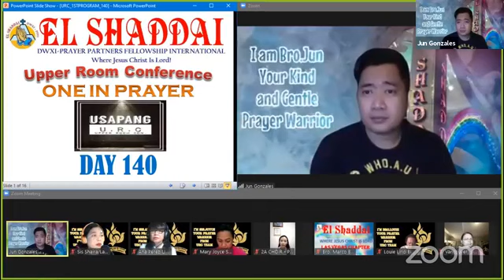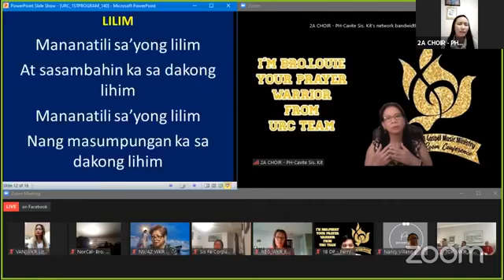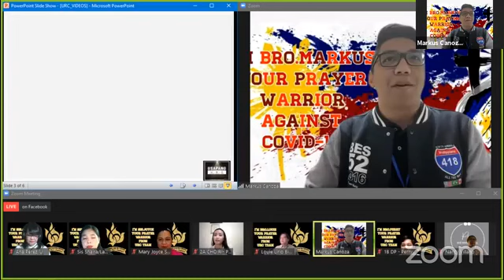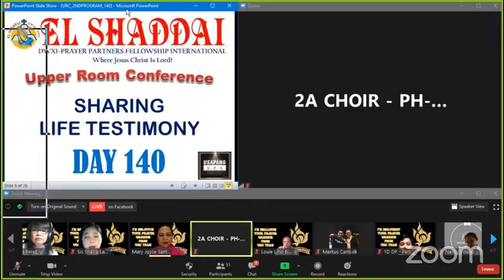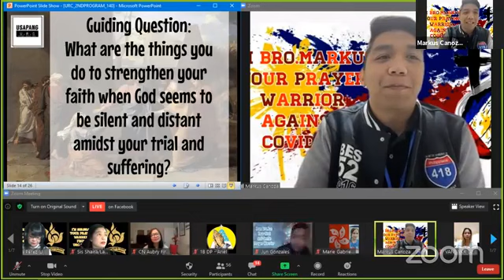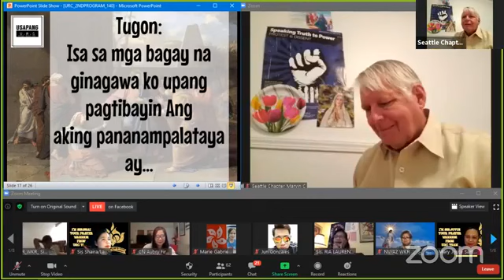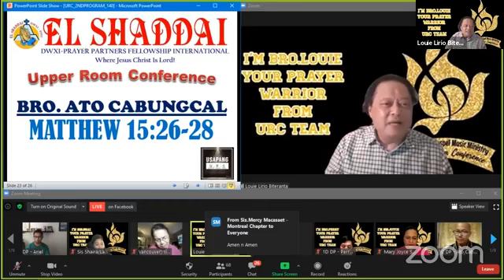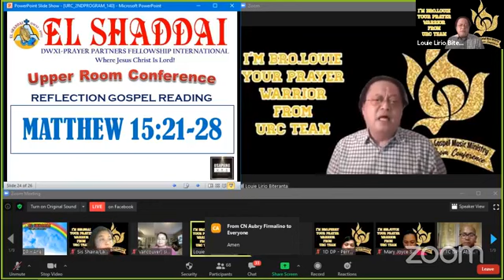Upper Room Conference Day 140